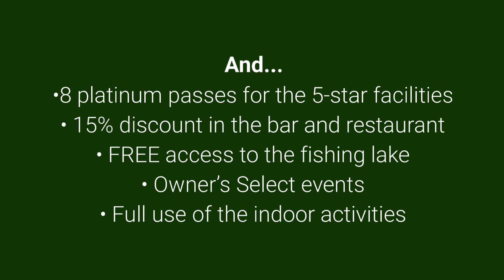The WOW Caravan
Discover our amazing WOW Caravan that comes with a whole host of extras for completely FREE.  That's not to mention a full12 months site fees from the date of purchase.